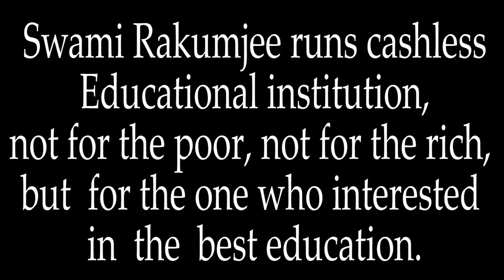Zen story : |1. A cup of tea | by Swami Rakumjee | EMPTY YOUR SISEASES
Swami Rakumjee 1186th on Zen story : 1. Cup of Tea
 Nan-In1, a master during the Meiji2 era, received a university professor who came to inquire about Zen.
 Nan-In served tea. He poured his visitor’s cup full, and then kept on pouring.
The professor watched the overflow until he no longer could restrain himself. “It is overfull. No more will go in!”
“Like this cup,” Nan-In said, “you are full of your own opinions and speculations. How can I show you Zen unless you first empty your cup?”